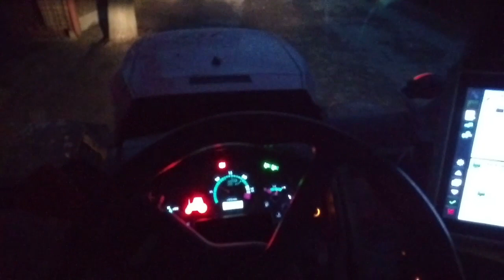podzimní práce 2022 //sklizeň kukuřice, podrývání, orba a setí //REAL AGRO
podzimní práce 2022